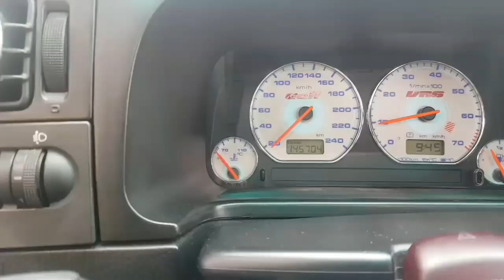Vochorama 22 con Manuel Rivera el bebé beto Sánchez nika lyka